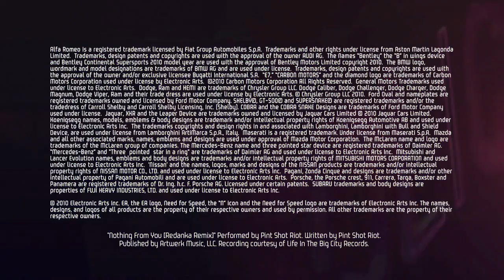Need for Speed Hot Pursuit - Content Packs Trailer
bezoek en join mijn